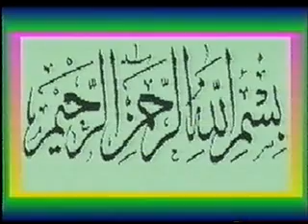Hikimar Musulunci (Alamomin Mutuwa) sheikh ibrahim saleh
Sheikh Shariff Ibrahim Saleh Al Hussaini Na magana akan Alamomin mutuwa na dan adam yana cewa fargon alama itace farin gashi inde mutun yaga faran gashi akanshi to fa lalle alamun mutuwa ta fara bayyana akan wannan mutumin.